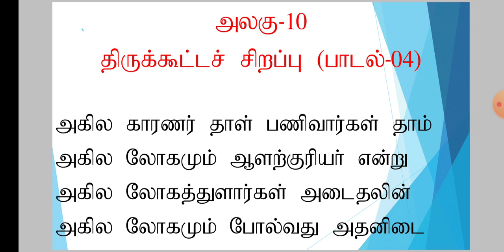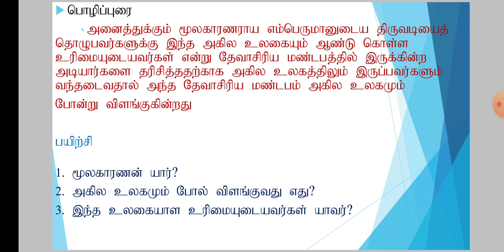Grade 10 Saivanery, Unit 10, (தரம் 10 சைவநெறி, அலகு- 10, திருக்கூட்டச் சிறப்பு பாடல்- 04)